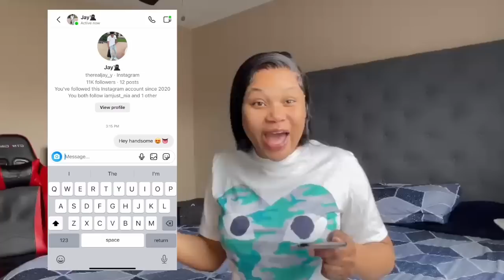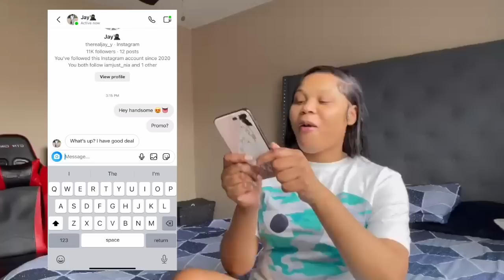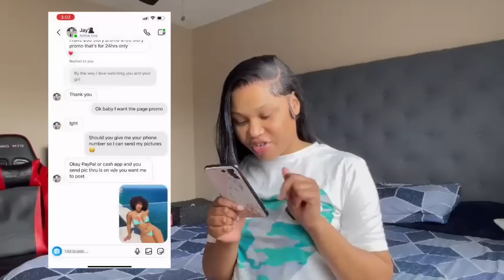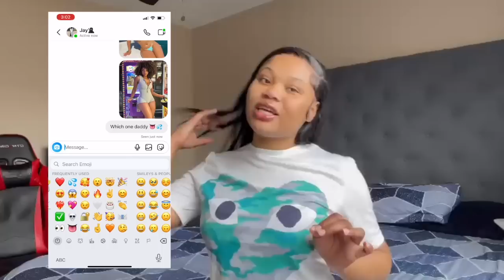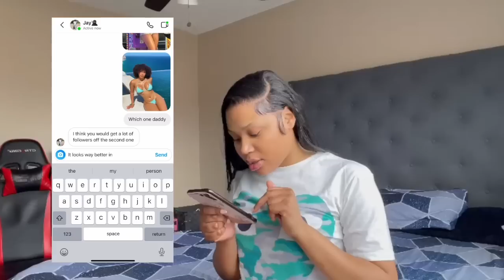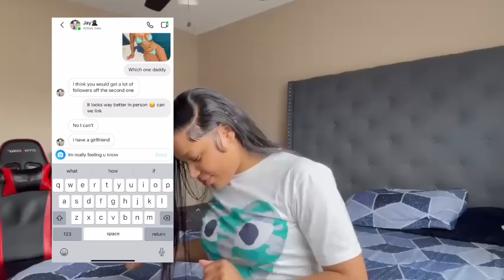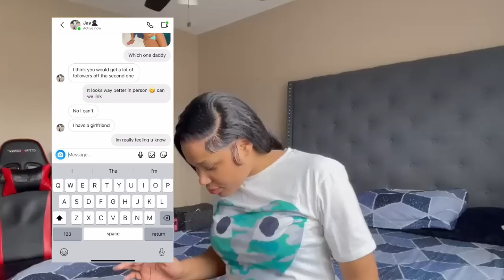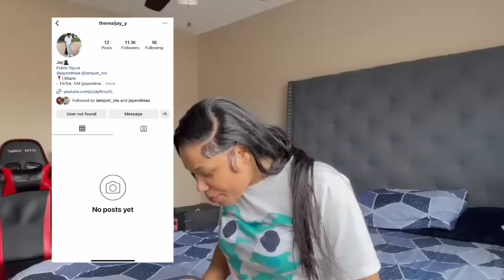CATFISHING my Boyfriend to see if he cheats..*WE BREAK UP*